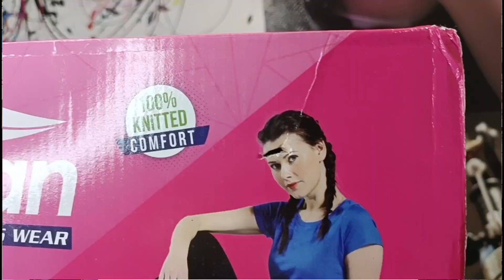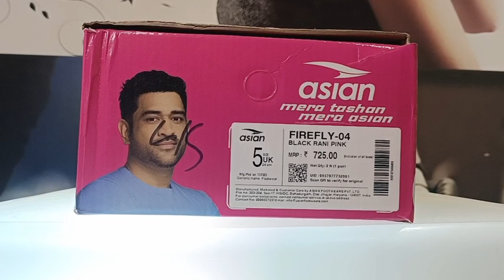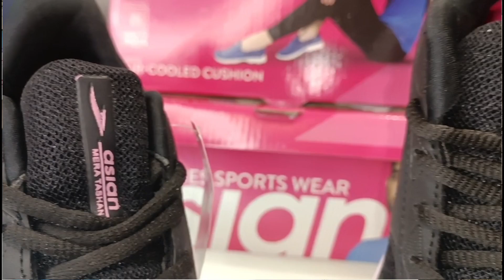Budget Women's shoe by Asian | Under 1000/-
dc footwear
deepesh chhabadiya
shoe unboxing
asian
asian shoes reviews
asian shoes under 1000
asian women shoes review
womesn shoe haul
women shoes collectio
women shoes review
women shoes under 1000
ladies sports shoes
ladies sports shoes with price